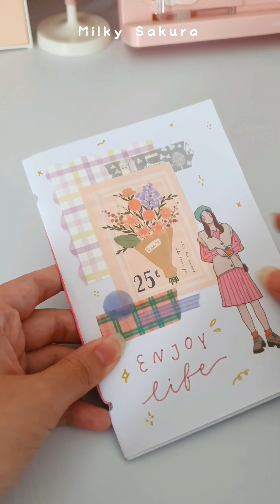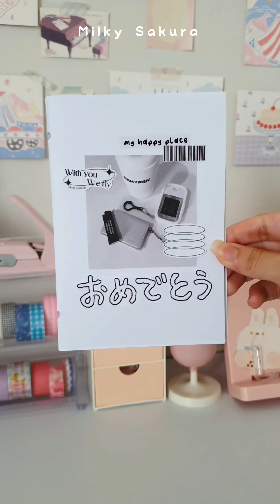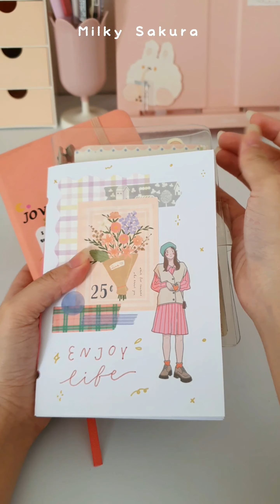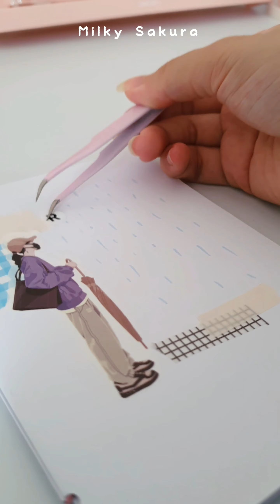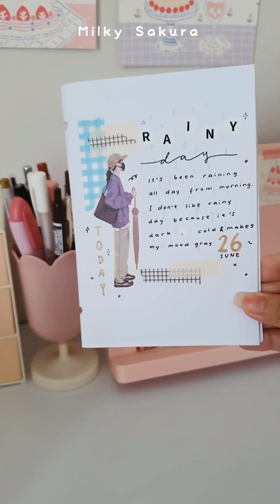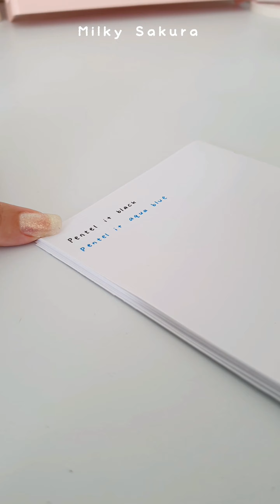Tiktok / Snack Video Compilation #11